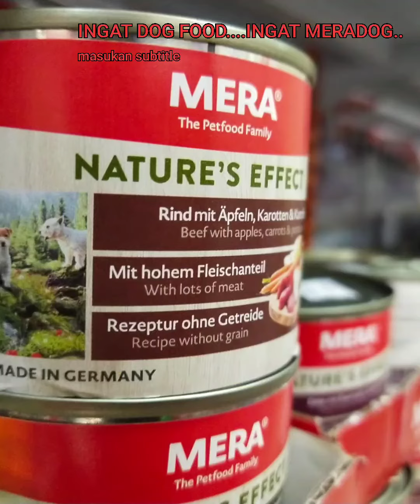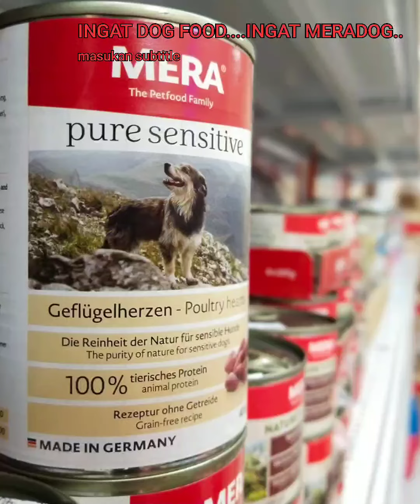MERADOG product.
All about the Meradog protective concept

The scientifically solid, uniform nutritional system for the healthy and happy life of your dog. Tailored to the individual needs of your dog, this protective concept creates 360 degrees of total satisfaction.

Cellular protection:Antioxidants (vitamin C, E, beta-carotene and selenium) for optimum cellular protection.

Skin and coat:Natural omega-3 and omega-6 fatty acids (from salmon oil, sunflower oil and linseed) and zinc chelate for skin and coat

Stable gut flora and healthy digestion:Prebiotic inulin for maintaining stable gut flora and healthy digestion

Physique and metabolism:Suitable energy content, high-quality animal protein (turkey) for supporting physique and metabolism.
Reduced allergy potential:Ideal for many food allergies: Only one source of carbohydrate – only one type of meat

Immune system protection:With colostrum, mannan-oligosaccharides and beta-glucans for optimum immune system protection.

Composition:

Rice (59,5%), turkey protein (24%, dried), beet pulp (dried), liver hydrolysate, poultry fat, linseed, lignocellulose, brewer’s yeast (dried), sodium chloride, calcium carbonate, salmon oil, potassium chloride, monocalcium phosphate, sunflower oil, chicory inulin (0.1%).